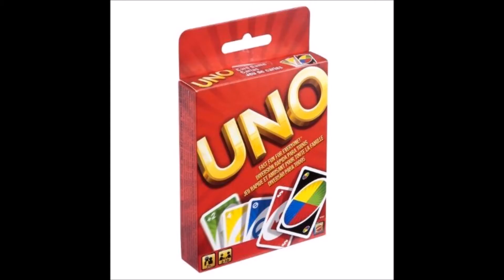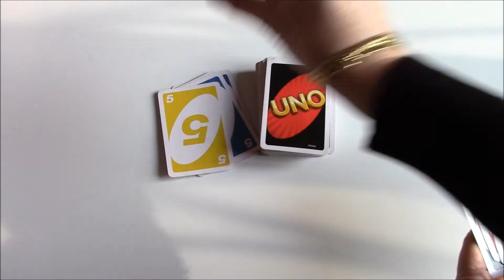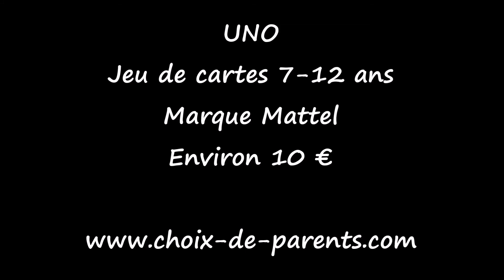Test UNO - 7/12 ans Mattel - Choix-de-parents avis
On a testé le UNO de Mattel : note, prix, avis, achat.

C'est un jeu de cartes incontournable pour jouer en famille ou entre amis à partir de 7 ans.
Note : 5/5

Choix-de-parents, c'est quoi ?

Choix-de-parents teste les jeux, les jouets, les livres dans de courtes vidéos.

On vous dit : pour qui, pour quel usage, les plus et les moins, et notre avis de mamans, mais aussi de spécialistes de l’univers de l’enfant.

vous trouvez en plus des vidéos de Youtube

- Accompagnement pour bien choisir son jouet, « comme en magasin »
- Avis des internautes
- Note
- Prix et liens pour acheter au meilleur prix.
Enfin, nous donnons également des infos sur les sorties que nous testons.